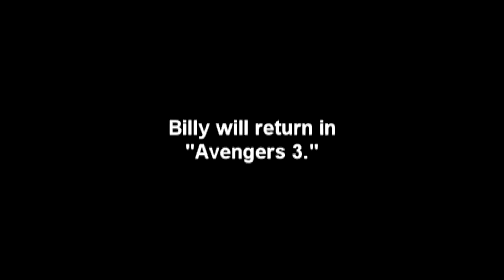469 Productions CLASSIC: Electoral Systems with Billy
This is a re-upload of an old project from AP Government class back in high school. Here you can learn about electoral systems with Billy, a character I created that has had return appearances a few times. Enjoy!